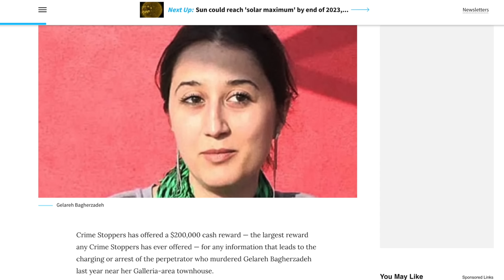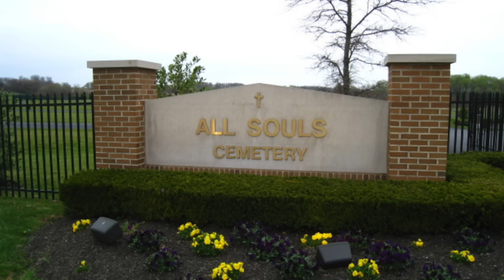🇺🇸 AMOUR INTERDIT : des crimes d'honneur pas comme les autres...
Ce soir nous sommes au Texas pour des crimes d'honneurs très particuliers... je n'en dis pas plus... 🤫